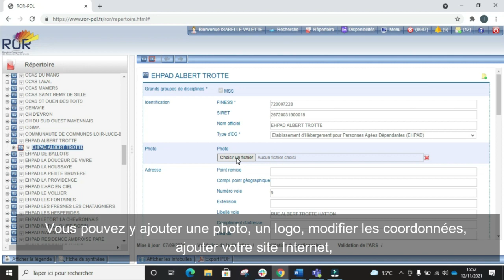Tutoriel ROR : Modifier mes informations administratives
Comment modifier mes informations administratives sur le ROR (téléphone, mail, coordonnées de la direction...)